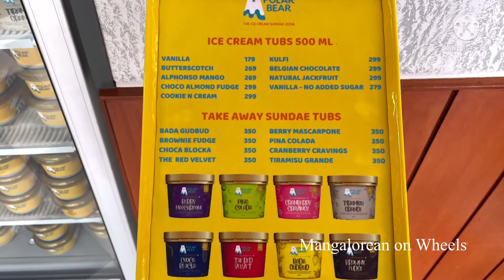Polar bear Mangalore review, nice hangout place for ice cream lovers